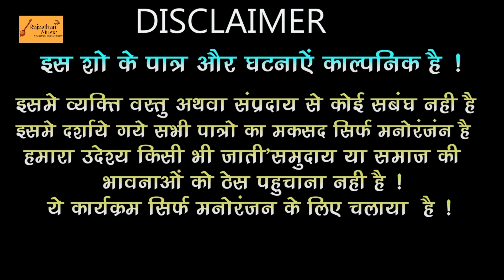बोध्यो कर बेठ्यो प्यार - फिर देखो क्या हुआ || Godhya Bodhya Ki Comedy || गोध्या बोध्या की काॅमेडी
Welcome To Culture Of Rajasthan Music Comedy
ईस काॅमेडी के सभी पात्र और घटनाएं काल्पनिक है।
ईस काॅमेडी का उद्देश्य किसी जाति विशेष,समाज,समुदाय आदि की भावनाओं को ठेस पहुचाना नहीं है।
यह काॅमेडी केवल मनोरंजन के लिए बनाई गई है।

➤ Comedy - Bodhyo Kar Bethyo Pyar
➤ Artist - Pappu Bhadala ,Mahaveer Chandma ,Bharat Chella ,Sonu Choudhary ,Maneesh Ajmera
➤ Edit By - Pappu Bhadala Tyod
➤ Camera - Chetan Saini Banetha
➤ Music Lable - Rajasthan Music
➤ Category  - Rajasthani Comedy
➤ Sub Category - Marwadi Comedy
➤ Producer -Prakash Mali Mehandwas Tonk (Raj.)
बोध्या 👉 पप्पू भदाला
मंगल्या दादा 👉 महावीर चांदमा
गोध्या 👉 मनीष अजमेरा
तकमर्या ब्याई 👉 भरत छैला
मंगली 👉 सोनू चौधरी
.                            Rajasthan Music

                              Rajasthan Music Live
FOR MORE Entertainment STAY Tune with us! STAY Tune with us! FOR MORE

Bodhyo Kar Bethyo Badam Su Pyar
बोध्यों कर बेठ्यो बदाम सू प्यार
Bodhyo Kar Bethyo Pyar
बोध्यों कर बेठ्यो प्यार
Bodhya Ka Love
बोध्या का लव
Bodhya Ki Love Story
बोध्या की लव स्टोरी
Bodhya Ka Pyar Me Lafda
बोध्या के प्यार मे लफड़ा
Manglya Dada Ki Comedy
Godhya Bodhya Comedy
गोध्या बोध्या कॉमेडी विडियो
Godhya Bodhya Comedy Video
Sonu Choudhary Comedy
सोनू चौधरी कॉमेडी विडियो
Bodhya Ki Comedy
मंगल्या दादा की कॉमेडी
Pappu Bhadala Comedy
पप्पू भदाला कॉमेडी
हरियाणवी लव कॉमेडी
Hariyanvi Comedy Video
Rajasthan Music Comedy Video
राजस्थान म्यूजिक कॉमेडी
Bodhya Godhya Comedy 2021
2021 Marwadi New Comedy
हंसी मज़ाक भरी काॅमेडी विडियो
Hansi Majak Comedy
हाड़ोती काॅमेडी विडियो
Hadoti Comedy Video
बोध्या जीजी न्यू कॉमेडी विडियो
Bodhya Jiji New Comedy Video
बोध्या मंगल्या डॉन कॉमेडी विडियो
Bodhya Manglya Don Comedy
मंगल्या डाॅन बोध्या डाॅन की काॅमेडी
Manglya Don Bodhya Don Ki Comedy
बोध्या मंगल्या की काॅमेडी
Bodhya Manglya Ki Comedy
Rajasthani New Comedy
भरत छैला काॅमेडी
Bharat Chella Comedy
मनीष अजमेरा कॉमेडी विडियो
Manish Ajmera Comedy